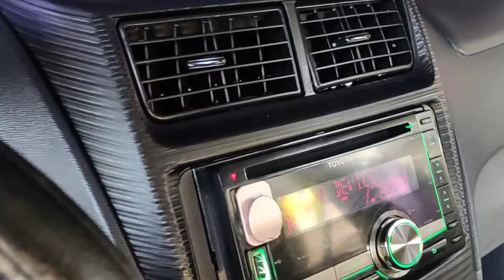TATERDS INTERIOR DETAILING | TOYOTA AVANZA